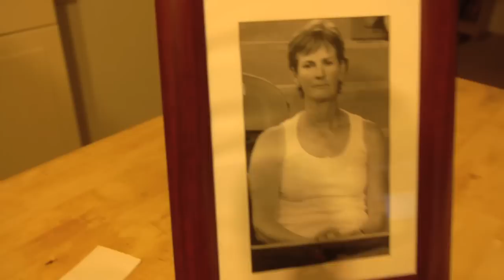Kate's Craft Corner - Columbus Day Mirrors to Lure Friends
It's Columbus Day, the biggest most controversial holiday, and Kate is excited about hosting her traditional Columbus Day party.

In this craft Kaye teaches you how to assure your friends will DEFINITELY show up.